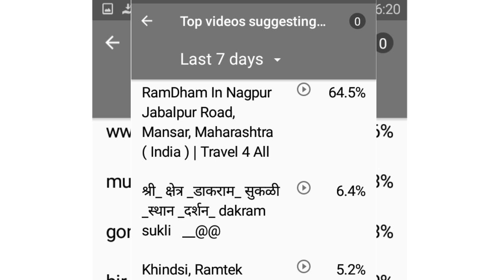VIRAL VIDEO TRICK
gondiaknowledgeandeducation.gondiams , Jai mataji ki, VIRAL VIDEO TRICK , I am very very thankfull to all those support and help to make me this wonderful video.Let's watch this video and make spree in your home and also in this world. Thanks